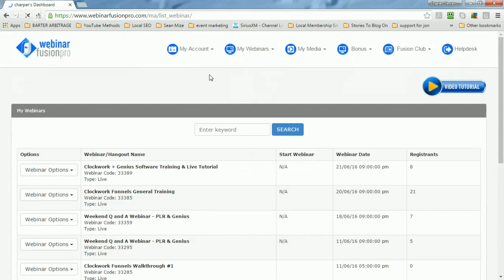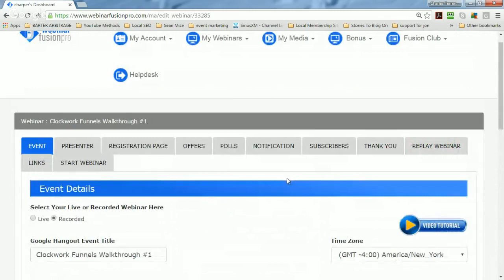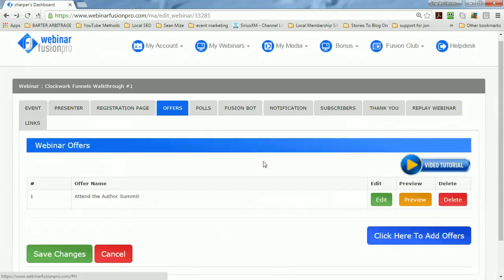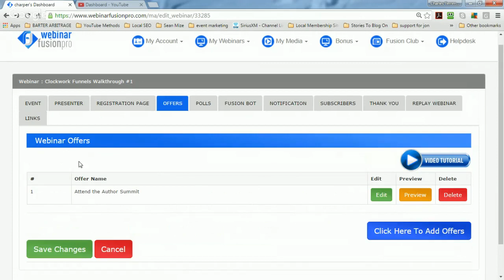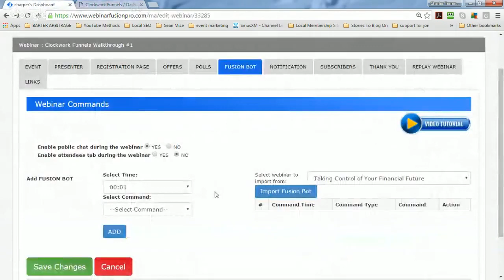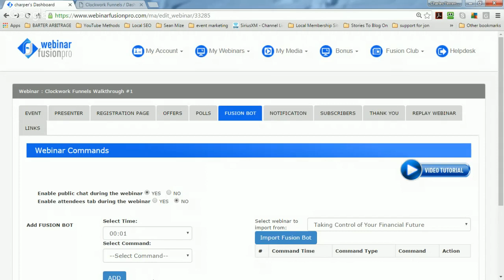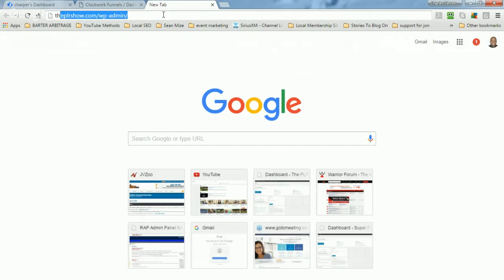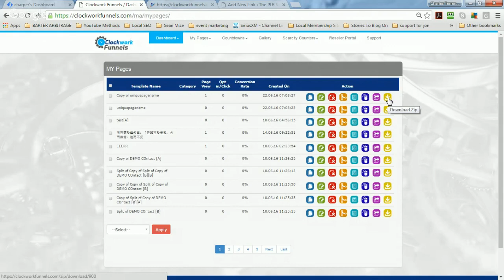Clockwork + Genius Software Training & Live Tutorial #2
Second in a series of training for Clockwork Funnels and Genius Software customers.  In this training, I am covering Webinar Fusion Pro.